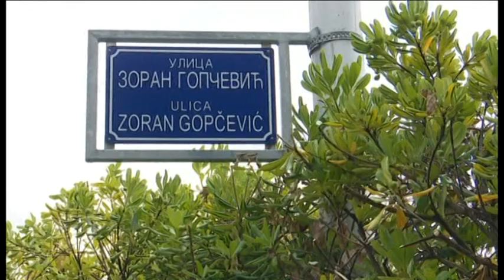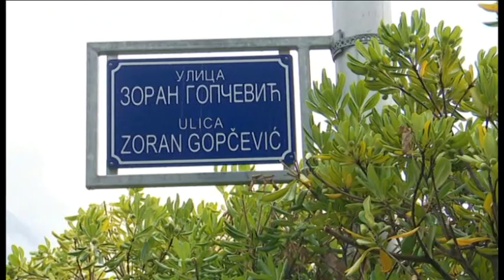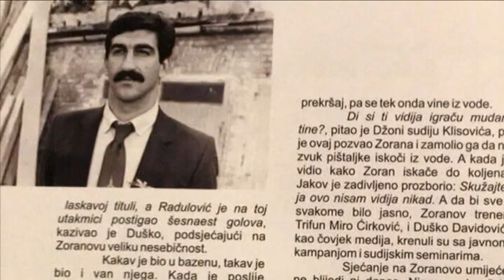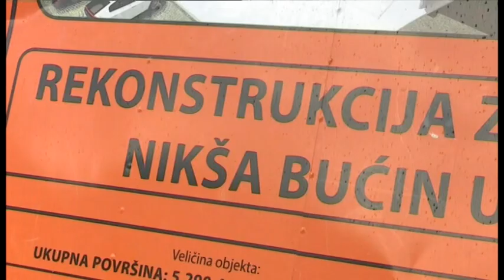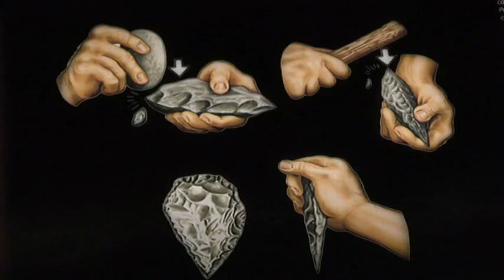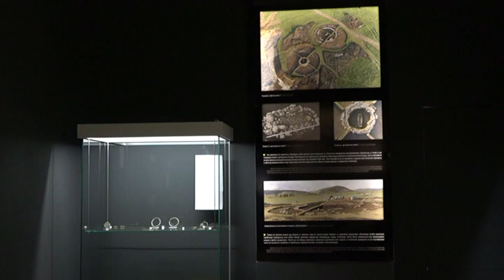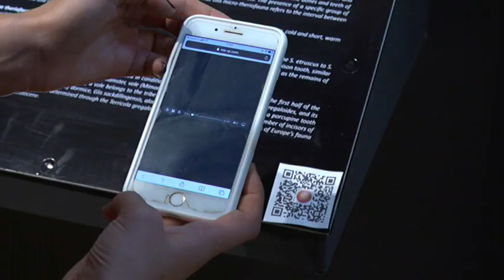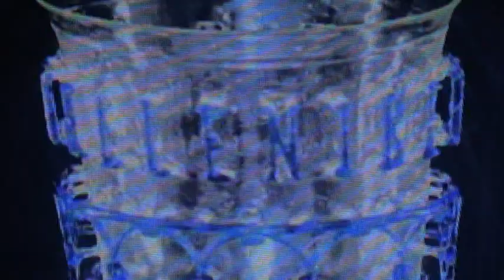BEZ GRANICA - 13.09.2021. | Vijesti Online